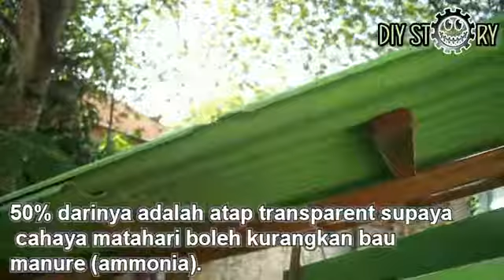DIY STORY chicken: modern coop/reban ayam moden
reban ini adalah sangat sederhana & boleh dibina diy dengan kos yang rendah. cara dibuat, ia boleh dipasang dengan skru & dibuka semula tanpa rosak

beberapa ciri moden ialah: 1) ruang bertelur boleh diakses dari luar 2) lantai jaring supaya manure terus jatuh ke tanah & diproses oleh cacing - vermicompos 3) 50% atap adalah transparent untuk cahaya matahari keringkan manure (ammonia) ie kurangkan bau 4) chicken run 10' x 5' x 6' 5) faktor keselamatan dari ancaman predator & lain2

awalnya, kami tak beri banyak perhatian kepada predator kerana merasa aman tinggal di kawasan taman perumahan. kucing liar yang jinak & manja sebenarnya adalah pembunuh no 1 di sini. mereka telah makan 11 ekor

insyaallah dalam sambungan kepada video ini, kita akan cuba berkongsi tentang faktor keselamatan ayam ini. terima kasih kerana sudi menonton. semoga bermanfaat